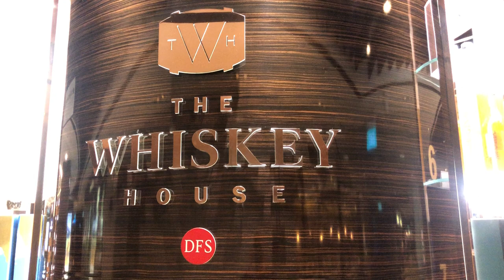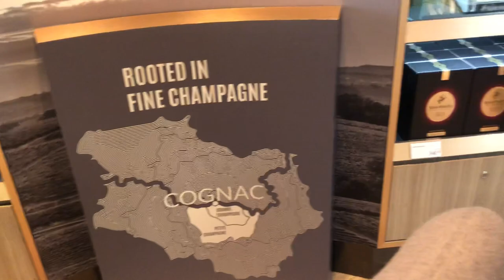THE WHISKEY HOUSE Changi Airport Shingapore ウイスキーハウス チャンギ空港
Changi Airport, The Whiskey House is the destination for travelers to experience the world of whiskies. From classics that are timeless, specialties crafted to stand out, to exclusives and single casks, The Whiskey House promises to delight all with a selection of over 350 whiskies.

Indulge in the wonders of flavors and textures through complimentary tastings of over 100 expressions, led by your preference in flavor profiles: floral, fruity, rounded, or smokey.